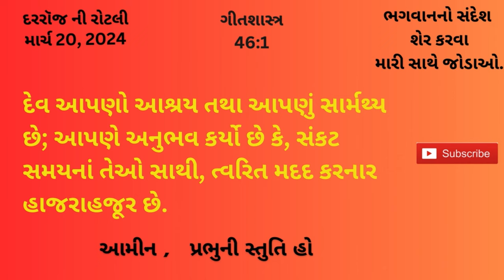માર્ચ 20, દરરૉજ ની રોટલી, Gujarati Bible Verses, Gujarati Vachan, 2024